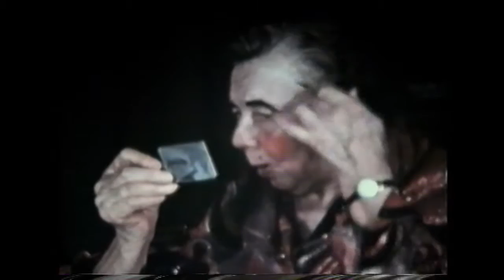Kinotornis 7.sērija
Kinotornis, televīzijas raidījums. 25 sērijas par latviešu kino vēsturi